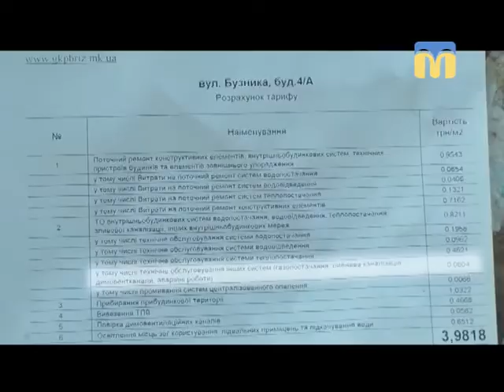05.06.2018. Новини. 17:00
Інформаційна картина дня (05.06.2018) поглядом кореспондентів телеканалу “Миколаїв” (випуск новин — 17:00):
- двоє матросів 36-ї окремої бригади морської піхоти побили чергового на волонтерському посту;
- каналізація знову нагадує про себе;
- Миколаївська ТЕЦ виконує аварійно-ремонтні роботи;
- у Миколаєві розведуть Південнобузький та Інгульський мости;
- велодень для маленьких миколаївців.